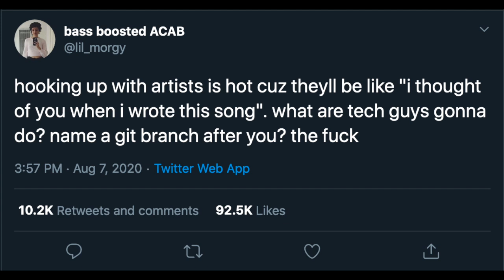A Brief History of Easter Eggs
Follow for weekly cybersecurity videos!